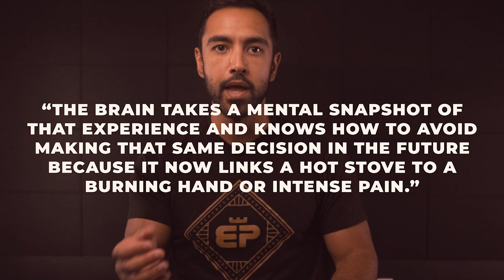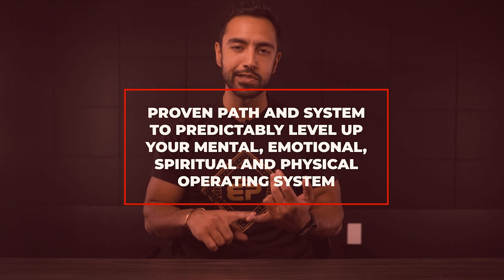The 1 Skill To Help You Make Better Decisions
In this video, Wake Up Wealthy Coach Bardia Rezaei teaches you the critical importance of auditing your thoughts so you can make better decisions. Anytime you feel stuck, unsure, anxious, fearful, unclear or uncertain - use this powerful practice to identify where the origin source is so you can begin to better understand yourself so you can go out and improve your decision making.

00:00 - Intro
00:10 - Auditing your mental reference points
00:45 - Logical vs emotional thinking
01:20 - Moving into a state of observation
02:07 - 4 core modalities
03:33 - The brain takes snapshots
05:05 - Generalizing in the brain
07:50 - Where the reference points are rooted
08:40 - How to audit your reference points
11:02 - A call to entrepreneurs